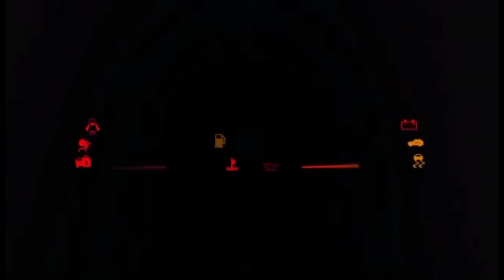review dagangan hyundai trajet 2002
Jual cepat mobil rawatan
Hyundai Trajet tahun 2002
PAJAK OFF 2020 SETAHUN 1.3 JUTA
STNK BPKB FAKTUR LENGKAP
mesin halus
Matic sangat responsif normal
Ac dingin 3 baris
Audio cd mp3
Power window central lock alarm
Power steering ringan
Kaca film 3M
Jok orisinil beludru nyaman
Ban tebal R17/205/65 dunlop
Velg racing

Minus bemper belakang ada baret